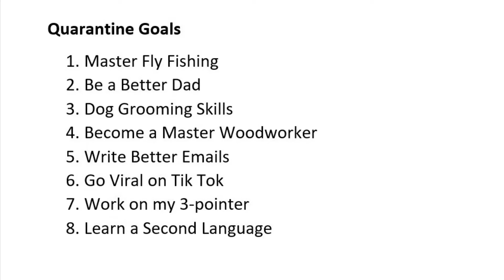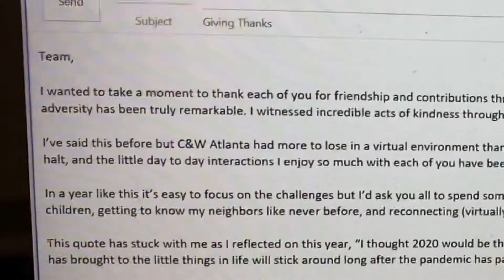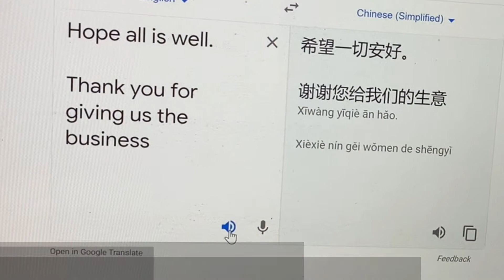Thriving in Quarantine